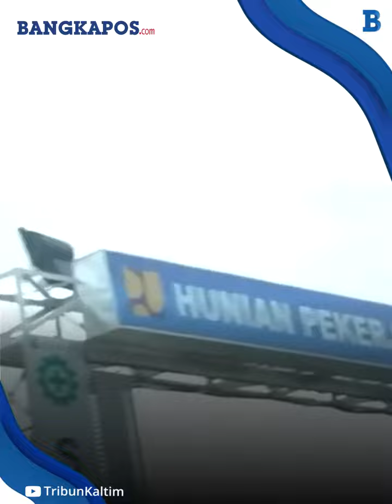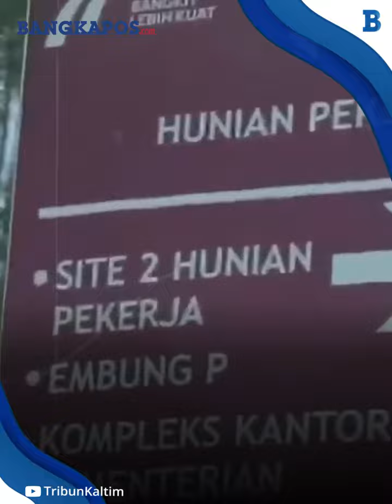Otorita Sebut Tak Masuk Akal, Lahan Warga di KIPP IKN Nusantara Dihargai Rp 14 Ribu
Persoalan ganti rugi lahan warga yang masuk ke dalam Kawasan Inti Pusat Pemerintahan Ibu Kota Nusantara atau IKN Nusantara, Kalimantan Timur, masih terjadi.
Dilansir dari Kompas.com, Deputi Bidang Sosial, Budaya, dan Pemberdayaan Masyarakat Otorita IKN, Alimuddin mengungkapkan, ada lahan warga di sekitaran IKN, di Kecamatan Sepaku yang mendapatkan ganti rugi dengan harga tak wajar.

VP: Wawan